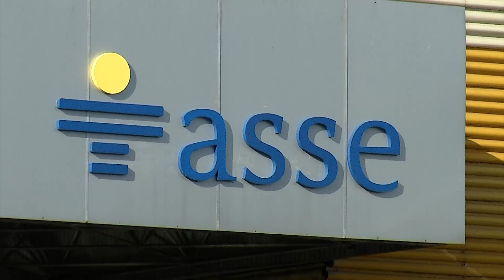Faltante de medicamentos en Canelones: Cipriani señaló que se solucionará a corto plazo